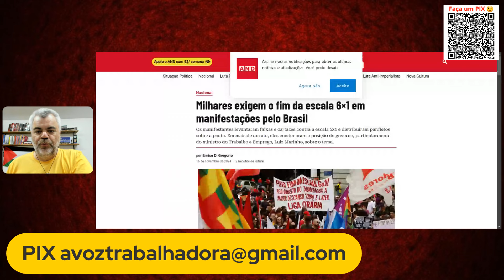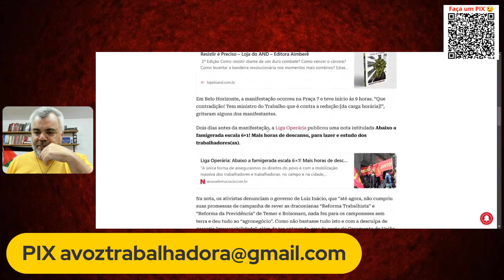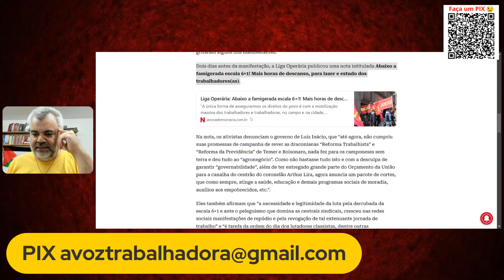LULA BRILHA NO G20, ATENT4DO AO STF E PL DA ANISTIA, FIM DA ESCALA 6x1 - VISÃO TRABALHADORA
Lula brilha no G20 e retoma Brasil como protagonista da geopolítica mundial. Atent4do ao STF em Brasilia aponta para Jair Bolsonaro e enterra PL da anistia. Fim da escala 6x1 domina pauta. Confira no programa Visão Trabalhadora.